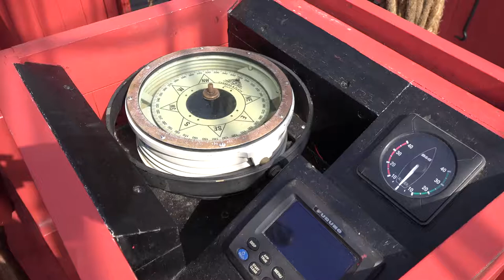L'Hermione à Pasaïa